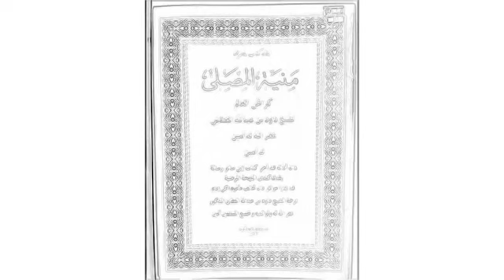kitab musolli(4)เรื่องวิธีละหมาด